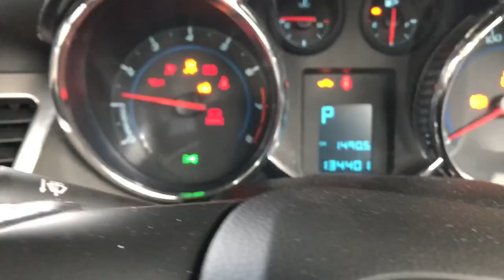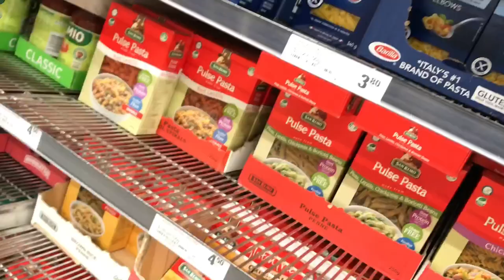Going barefoot: Ep 10 | Grocery shopping | People stare but don't say anything